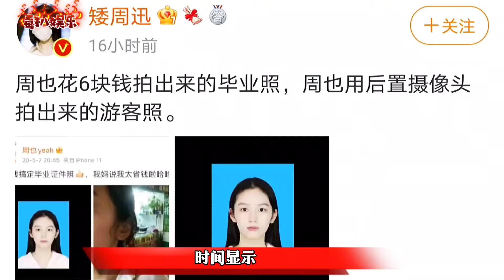周也颜值有多高？花6块钱拍的毕业照，无美颜无滤镜简直完美！